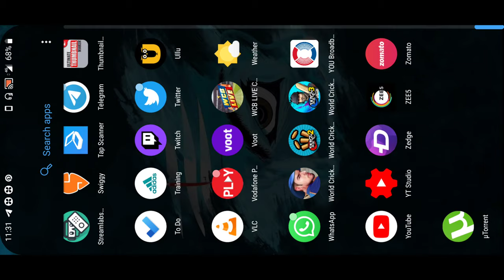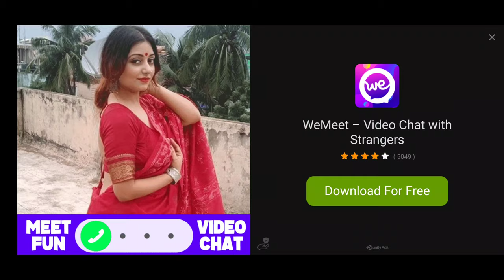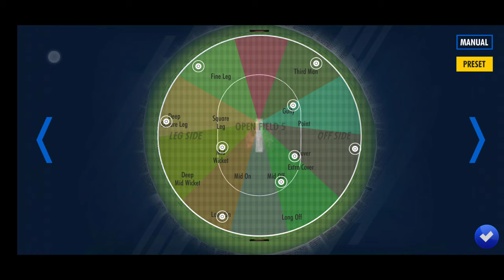WCC3 Gameplay | 4K Recording Video | India | South Africa | Thrilling Match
Watch awesome match World Cricket Championship 3!

Snap chat :  dhruvinn752